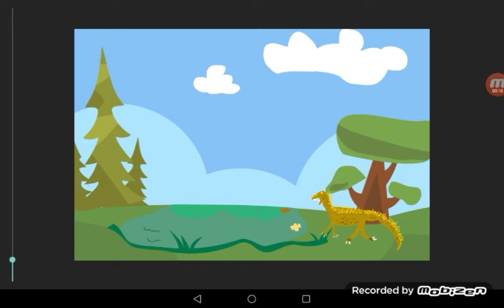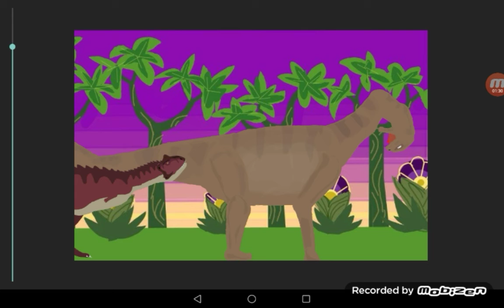Prior sino, Carno, cerato, Baryonyx